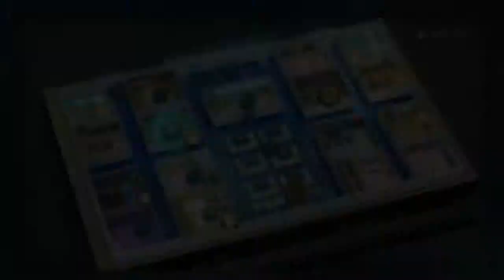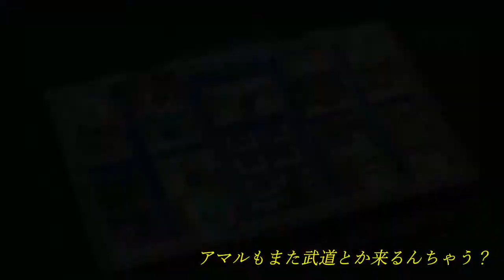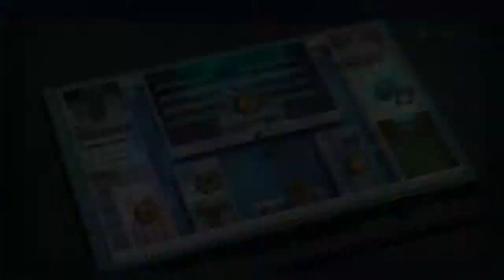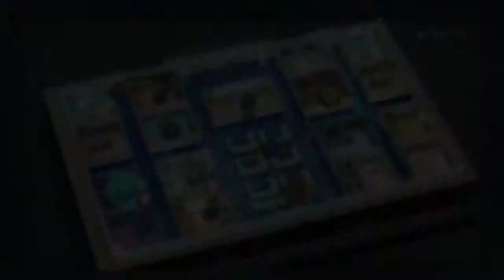【く】#9【八雲アイ、隊全員にバケツの水ぶっかけるｗ】クロバラノワルキューレ 実況プレイ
クロバラノワルキューレBlack Rose Valkyrie

ゲームタイトル五十音縛りとはあ～わまでを五十音どうりにやっていく縛り内容です。PS4、PS3を対象にしていて混合でやっております。現在、「き」でGUILTYGEARXrd-SIGN-をやっております。